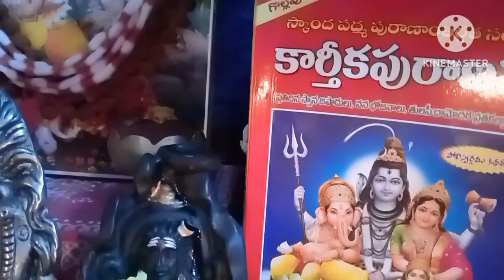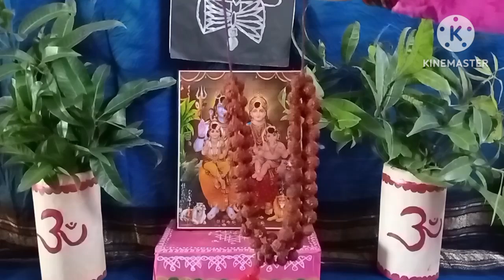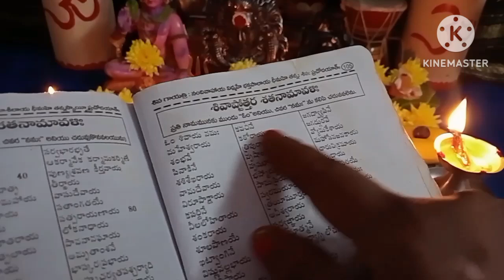రేపే చివరి కార్తీక సోమవారం ఆరటినారా వత్తులతో దీపం/aaratinaara vattulatho deepam ela pettali/karthika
hello friends

karthika somavaram pooja